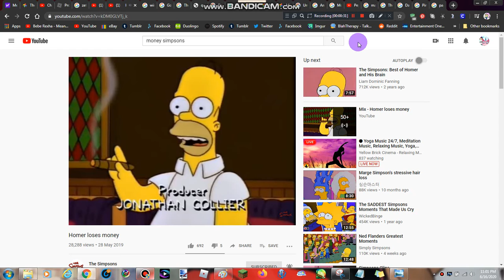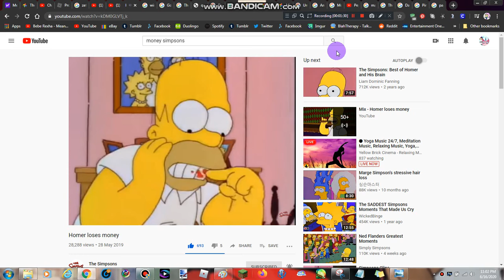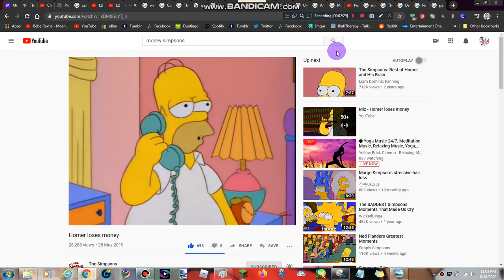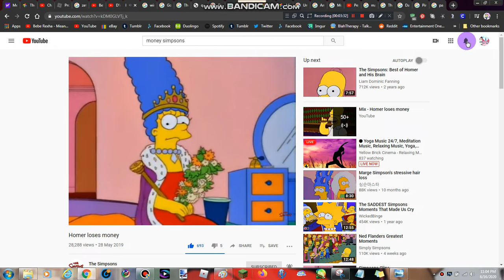Money The Simpsons Part 6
Never a See the Money The Simpsons From Fox and Disney Plus Like Subscribe to My Channel Densun Summer Camp Island The Pals Peppa Pig Ed Edd n Eddy Let Paint Unikitty! Pingu Peppa Pig and The Pals DC SuperHero Girls Infinity Train Teen Titans Go! Victor and Valentino MLP Amy Universe Total Dramarama Regular Show Rainbow Butterfly Unicorn Kitty Apple and Onion